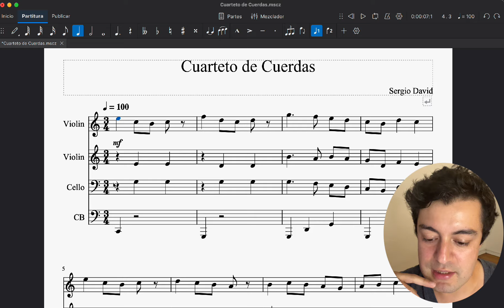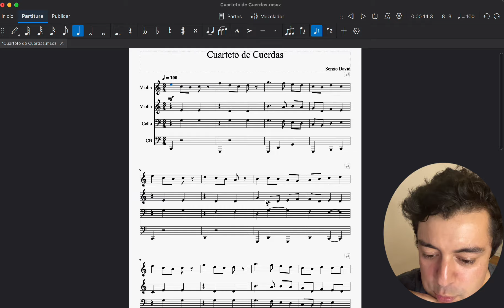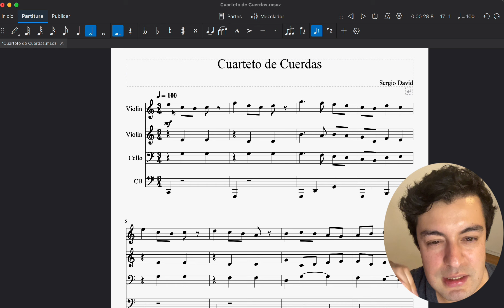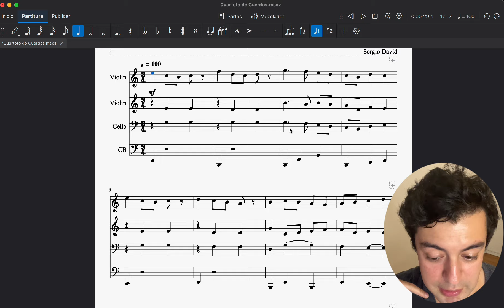Motivo Frase y Periodo - Composición Musical - Estructura de la Melodía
Aprende a componer melodías conociendo como se estructura la misma. Estudiaremos el motivo, la frase y el periodo musical.
El motivo es la unidad más pequeña de la elaboración musical y generalmente se compone de pocas notas.
Una frase es el equivalente a una oración en el habla. Una frase es capaz de expresar una idea completa por si misma. Esta formada por varios motivos.
El periodo es una unidad comúnmente formada por 2 o 3 frases. Tiende a desarrollarse en 8 o 12 compases. Al igual que la frase, el periodo puede ser abierto o cerrado. Forma combinaciones distintas en sus finales, pero lo más común es que el primer periodo sea no conclusivo, mientras el segundo periodo termina con una cadencia conclusiva.

0:00 Introducción del Motivo, Frase y Periodo
0:22 La melodía como el lenguaje
0:37 Motivo musical
1:52 Frase musical
3:32 Periodo musical